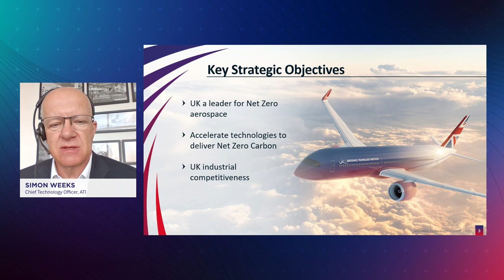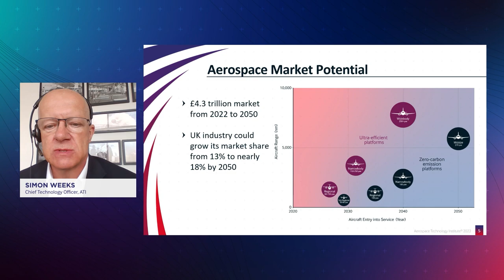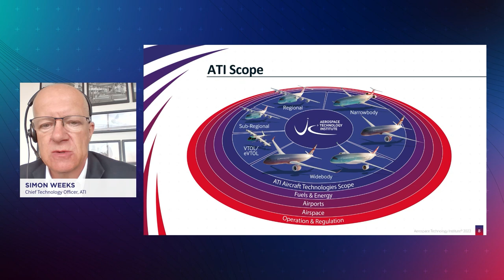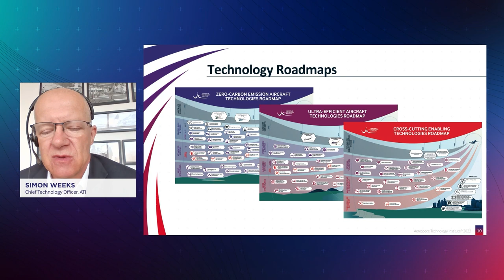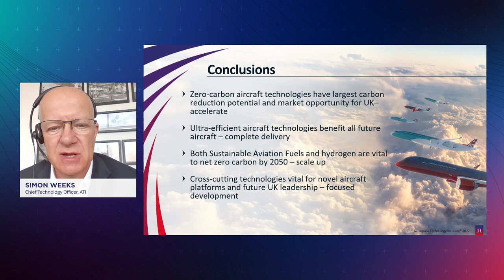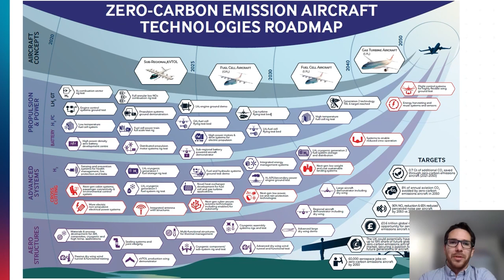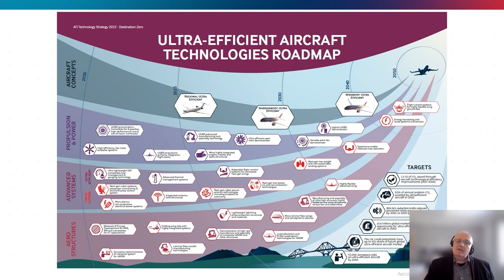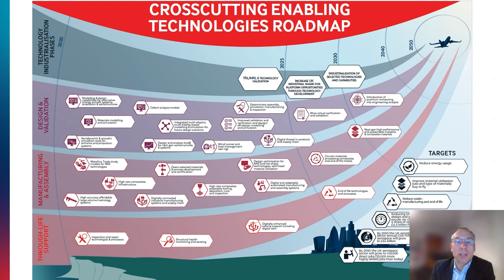Destination Zero: The Technology Journey to 2050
This online event marked the launch of the ATI's new technology strategy for UK aerospace: Destination Zero.

Join CEO Gary Elliott, CTO Prof Simon Weeks, Dr Alejandro Block, Mark Scully, Alex Hickson and Sophie Lane for an overview of the strategy and how it will guide investment into necessary technologies through the ATI Programme.

Destination Zero sets our path towards achieving net zero carbon emissions for commercial aircraft by 2050 and supporting the competitiveness of the UK industry in sustainable design, manufacture, assembly and operations of future aircraft.

Join us on the journey to Destination Zero at our virtual conference on 9th June.